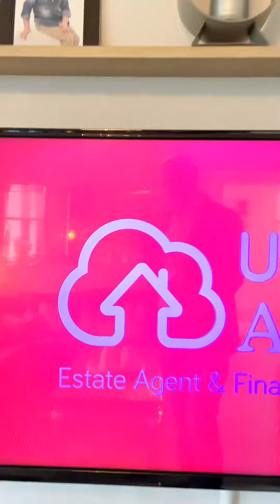Gorgeous 2 Bedroom Semi-detached in New Stevenson Offers Over £120,000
Follow us on all social channels to see properties 3 days before they hit the open market